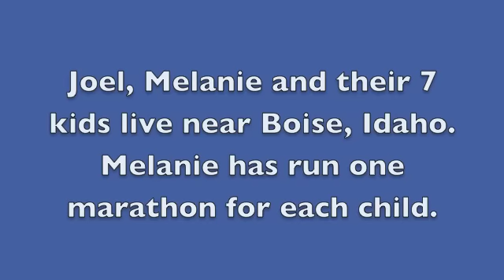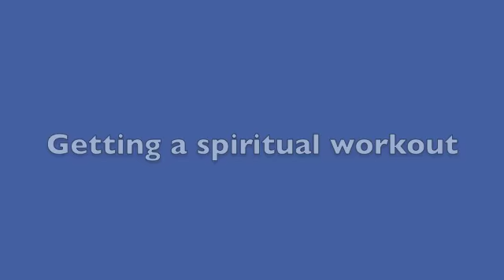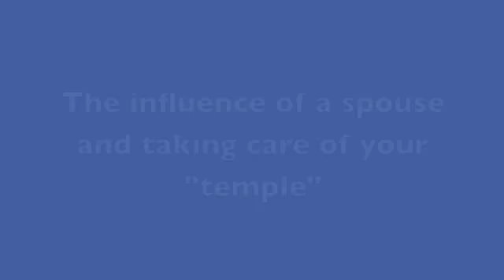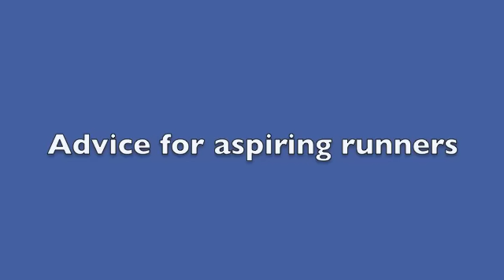The Flakes and Pushing Yourself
Idaho mother Melanie Flake has run one marathon for each of her seven children. She inspired her husband Joel to lose 85 pounds and take better care of himself. She strives to set a positive example for her children. In this video interview, she and her husband talk about their motives and efforts to live a healthy lifestyle.